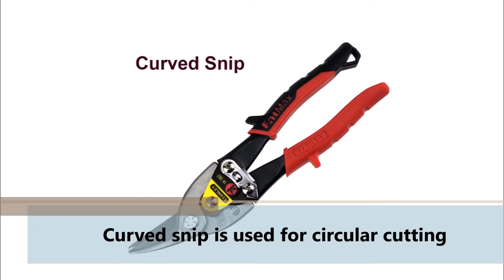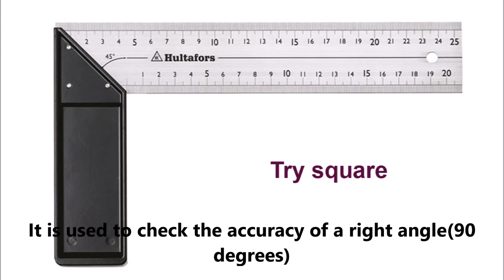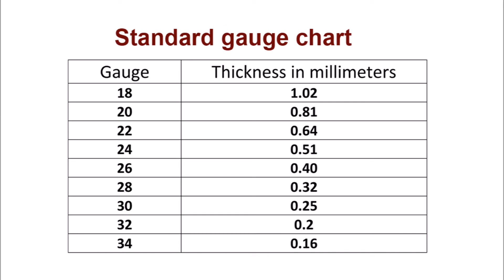Sheet metal part-1, sheet metal work, sheet metal tools, introduction to sheet metal tools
ഷീറ്റ് മെറ്റൽ വർക്  പഠിക്കാം - പണിയായുധങ്ങളെ ക്കുറിച്ചുള്ള പ്രാഥമിക വിവരങ്ങൾ  sheet metal tools, introduction to sheet metal basic tools.
In this video demonstrates basic know